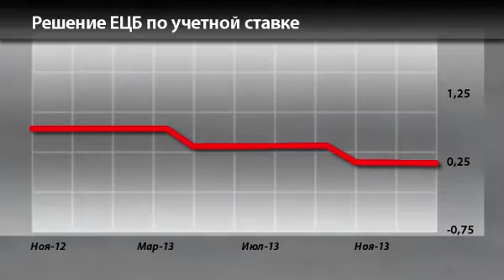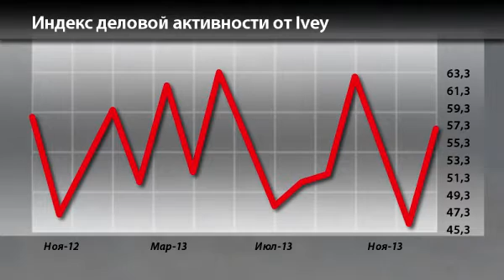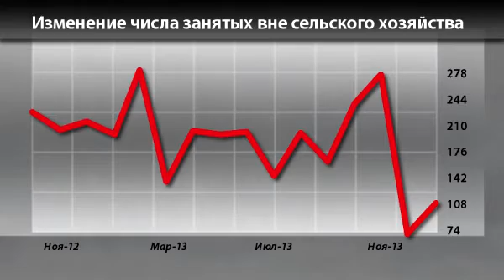Экономический календарь 5 Марта